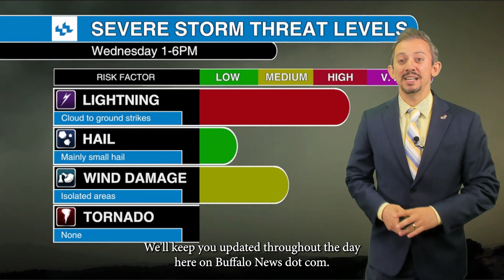Record heat and severe weather possible in Western NY through Wednesday | Joe Martucci's forecast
Record heat is possible in Buffalo Tuesday and then Niagara Falls Wednesday as a July like weather pattern sets up. The high heat will give way to strong storms Wednesday afternoon. Severe weather threatens, Meteorologist Joe Martucci from our Lee Weather Team says. Tune in to time out the thunderstorms and how high the thermometer will climb.